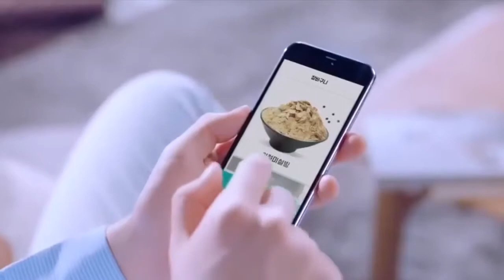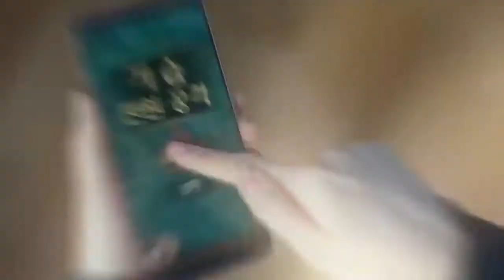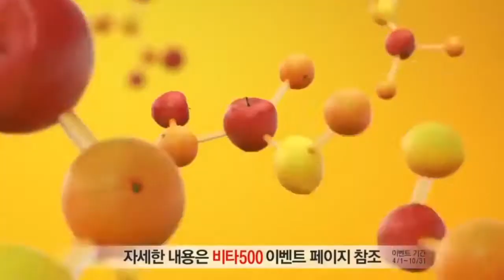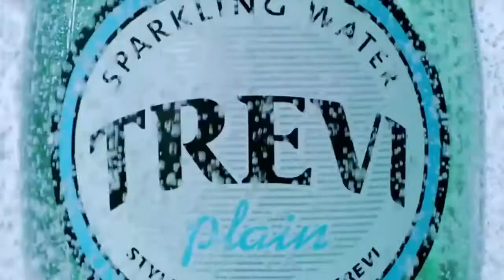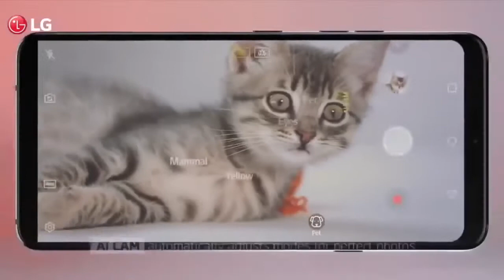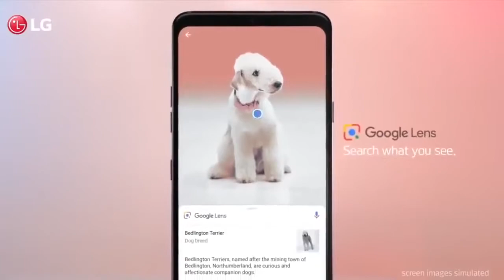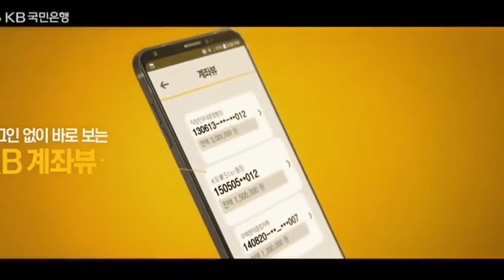2019 KPOP IDOLS CF COMPILATION [BTS, BlackPink, Wanna One]